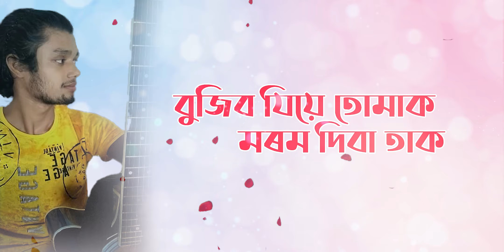Morom Tumi Abhimani By Debojit Gogoi || New Assamese Song 2021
Song
Morom tumi Abhimani
( Moina vol 2 )
Singer
Debojit Gogoi
Music
Himanshu Garg ( Mitpan )
Flute
Divya Jyoti kakoti
Lyrics n tune
Debojit gogoi